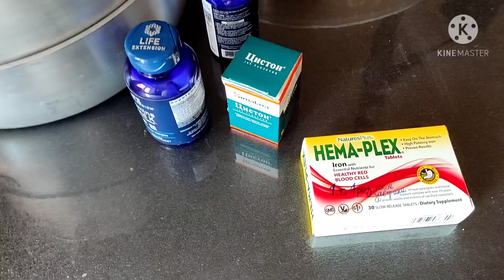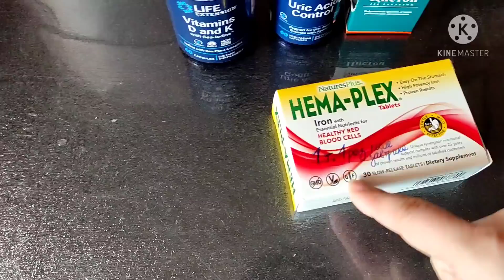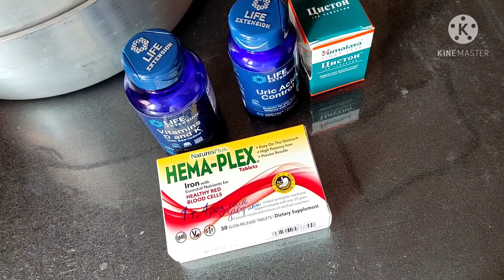Какую обувь носят наши дети дома и зачем? Наше мнение о прививках! Будем ли делать прививки и какие?